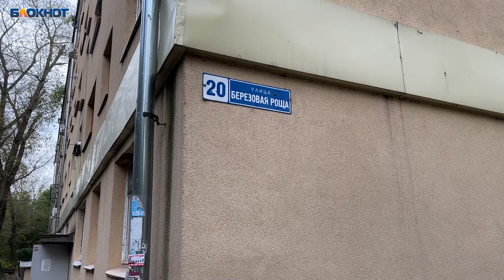Пятиэтажный потоп обрушился на замерзающих воронежцев, но УК обвинила в этом их самих